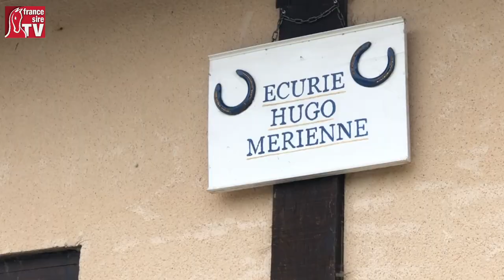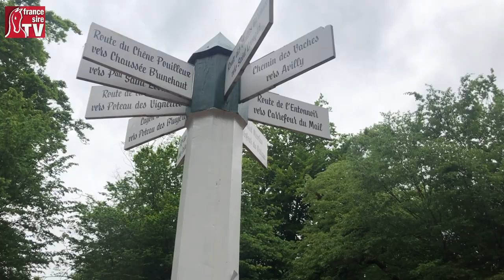La Tournée du Stagiaire #7 avec les frères Merienne